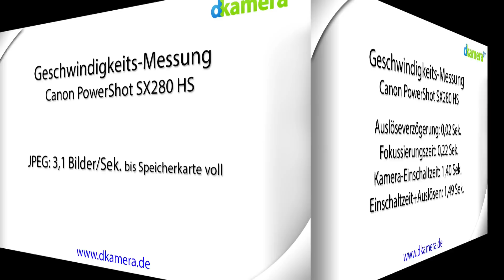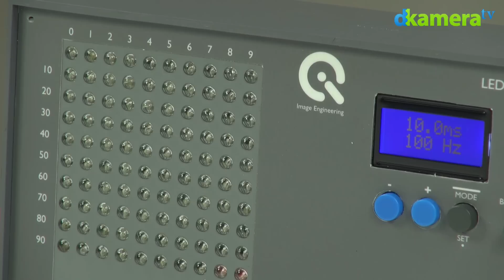Canon PowerShot SX280 HS Test (3/7): Geschwindigkeit